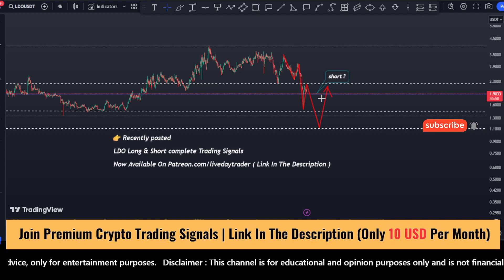LDO coin price prediction, next targets ? Lido DAO LDO price update | Scalping April 17, 2024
LDO coin price prediction
LDO coin  Analysis
LDO price prediction
LDO coin news update
LDO price prediction
LDO Latest news